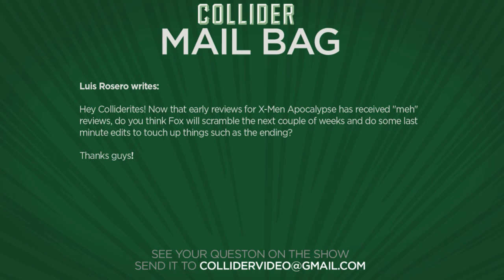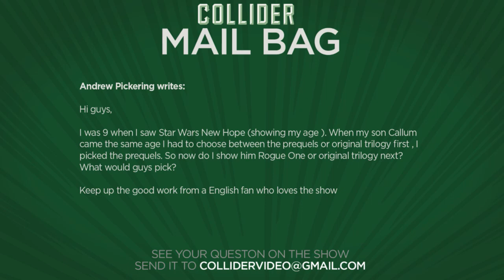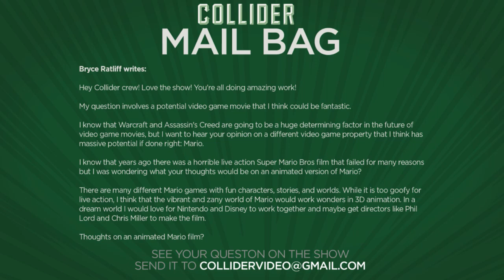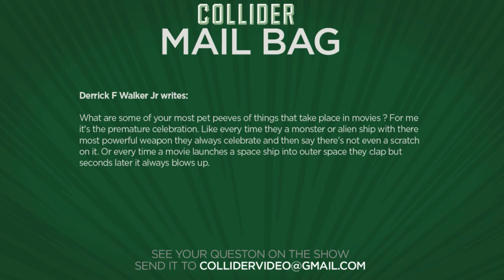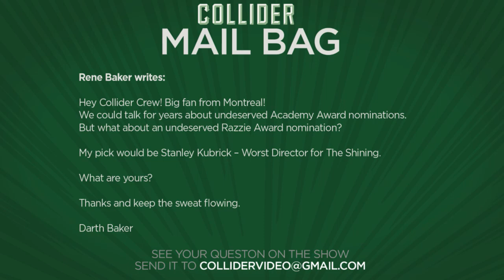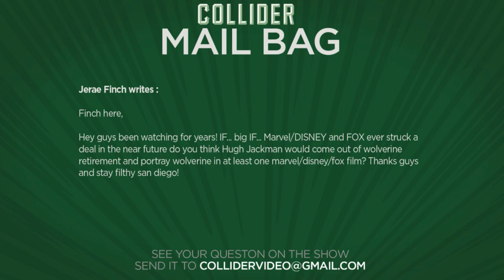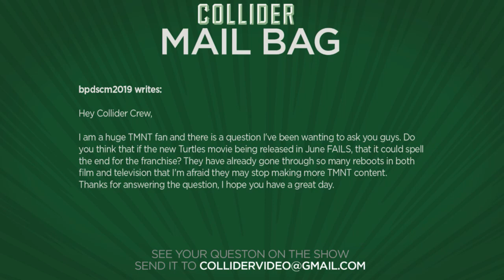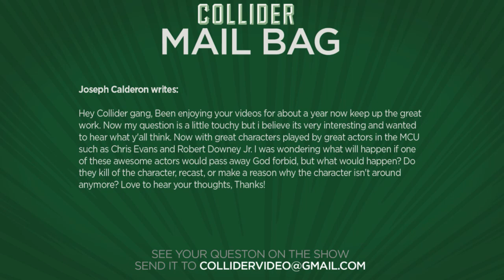Collider Mail Bag - Will There Be Any Last Minute Changes To X-Men Apocalypse's Ending?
On this episode of Collider Mail Bag (May 14th, 2016) Dennis Tzeng, Wendy Lee and Mark Reilly discuss the following:

-Last minute edits to X-Men: Apocalypse

-What order of Star Wars movies to show your children

-Animated Super Mario Brothers movie

-Premature celebrations in movies

-Undeserved Razzie Nominations

-Hugh Jackman out of retirement to do a X-Men movie with Marvel/Disney

-What if the Teenage Mutant Ninja Turtles sequel fails?

-What if popular Marvel actors pass away